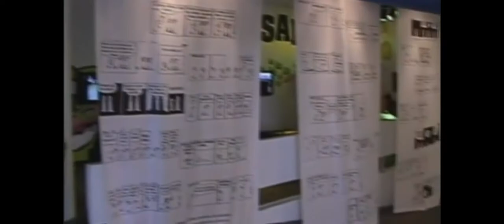Risadaria 2012 - Bote Na Boca Dos Curadores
O Quanta Besteira Bota Na Boca Dos Curadores do Risadaria e quem ganha é você!!! Corra!!! Acesse